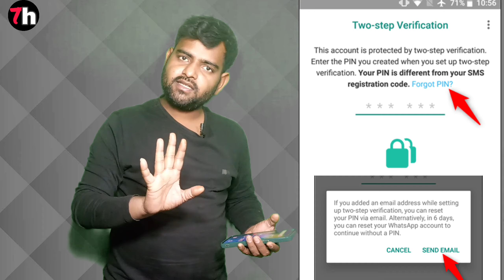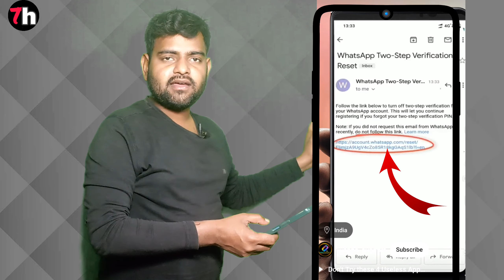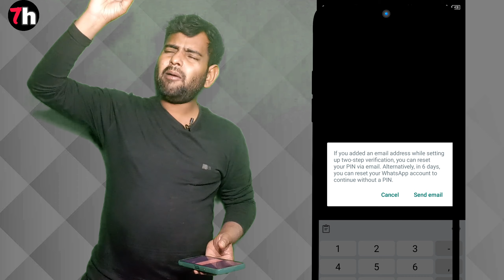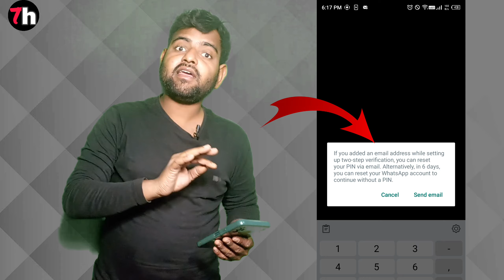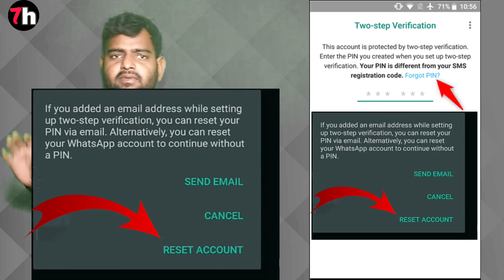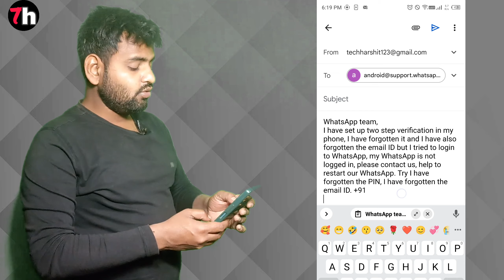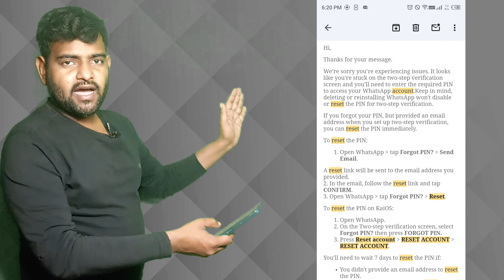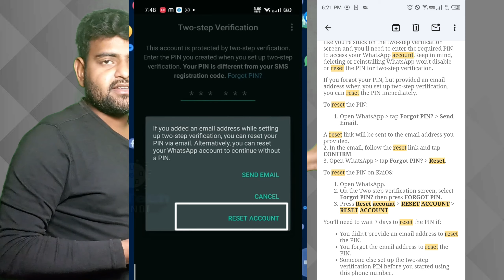whatsapp two step verification code problem without email | WhatsApp two step verification code pro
whatsapp two step verification code problem 2024 | how to reset two step verification in whatsapp
whatsapp two step verification code problem 2024 | how to Whatsapp two step verification code reset
whatsapp two step verification code problem

If two step verification pin is installed in WhatsApp, then how to fix it, how to turn it on without email and without email, I have told this video in 8 minutes video, watch the video very carefully and get the information.
thanks

Solution note.

WhatsApp team,
I have set up two step verification in my phone, I have forgotten it and I have also forgotten the email ID but I tried to login to WhatsApp, my WhatsApp is not logged in, please contact us, help to restart our WhatsApp. +91

And uploading video about products

whatsapp two step verification code problem without email
how to reset whatsapp two step verification without email
how to reset two step verification code in whatsapp
whatsapp two step verification kaise hataye
whatsapp par two step verification kaise band kare
whatsapp se two step verification off kaise kare
turn off whatsapp two step verification
whatsapp me two step verification bhul jaye to kya kare
whatsapp two step verification pin forgot
whatsapp two step verification without email
whatsapp two step verification code problem in hindi
whatsapp par two step verification bhul jaye to kya kare
gb whatsapp two step verification code problem
whatsapp par two step verification kaise hataye
whatsapp two step verification code
whatsapp two step verification code bhul jaye to kya kare
whatsapp two step verification code problem,how to reset two step verification code in whatsapp
whatsapp 2 step verification forgot password
whatsapp 2 step verification forgot pin
two step verification whatsapp
whatsapp two step verification code problem 2024
whatsapp me two step verification bhul jaye to kya kare 2024
how to reset two step verification code in whatsapp 2024
whatsapp 2 step verification forgot pin 2024whatsapp two step verification code problem without email 2024
how to reset whatsapp two step verification without email 2024
whatsapp otp not receive
whatsapp verification problem
WhatsApp Problem 2024
whatsapp pin problem 2024
how to Whatsapp two step verification pin reset
tech harshit
pin